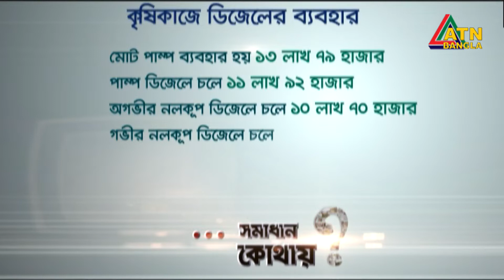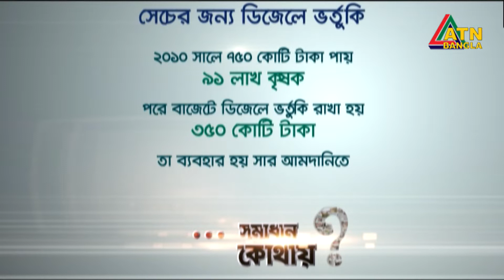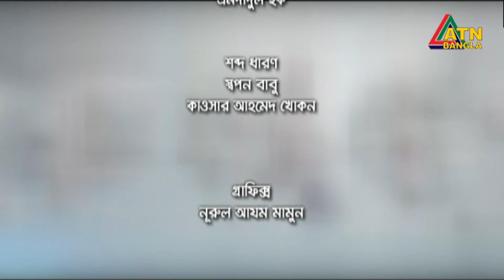কৃষকের দেশে কৃষকেরা ভালো নেই...! Somadhan Kotha | ATN Bangla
কৃষকের দেশে কৃষকেরা ভালো নেই...! Somadhan Kotha | 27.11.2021 | ATN Bangla